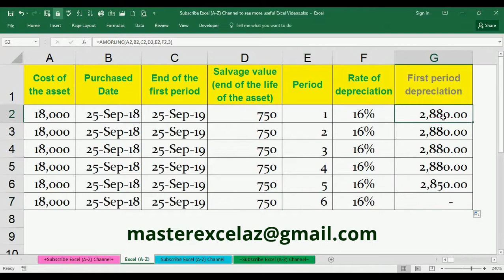Amorlinc formula | How to Find Prorated Linear Depreciation (Actual 365) in Excel 2016